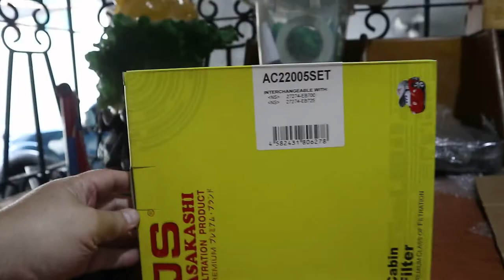Refresh Your Ride - Install A New Cabin Filter In Your Car's Ac!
A video I made installing a cabin air filter on my early model D40 Navara. The AC cooling box had a provision for the filters. I just had to cut open the cover.
You could also probably do this without taking the AC cooling box out of the vehicle. In my case, i also replaced the AC evaporator. That's the main reason I pulled the cooling box out... Cheers!

Timecodes
00:00 - Intro
00:10 - The Cooling Box
00:47 - Filter Access Panel
01:20 - Cutting It Open
02:30 - The Filter
04:40 - Closing It Up
06:05 - Ending